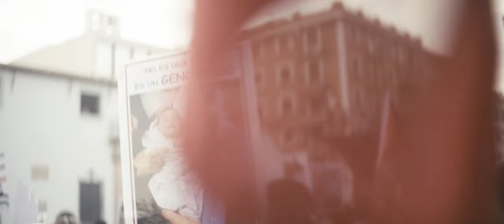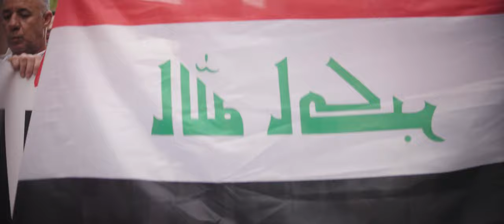Resiste Palestina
Murcia 15/10/2023
Canción: Jowan Safadi - in the arms of occupation